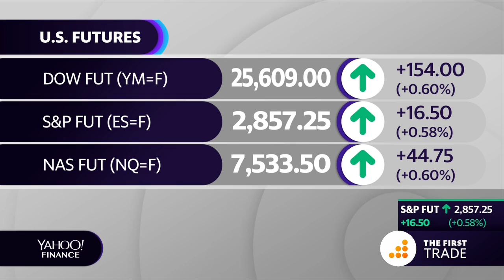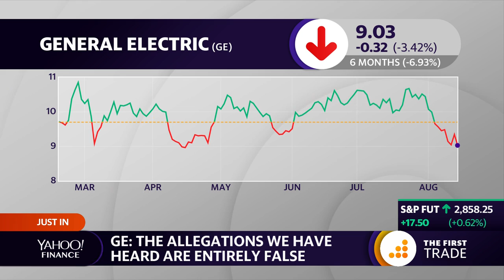Madoff whistleblower claims GE committed accounting fraud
The accountant who blew the whistle on Bernie Madoff’s scheme is blowing the whistle again with a new report attacking GE’s (GE) accounting practices.

In a 175-page report posted online, forensic accountant Harry Markopolos and his fraud team allege that GE is committing $38 billion in accounting fraud.

“[I]t’s the biggest, bigger than Enron and WorldCom combined,” he wrote. “In fact, GE’s $38 Billion in accounting fraud amounts to over 40% of GE’s market capitalization, making it far more serious than either the Enron or WorldCom accounting frauds.”

Markopolos is calling GE “GEnron,” because the company appears to be “using many of the same accounting tricks that Enron did.”

At the center of his investigation are eight long-term care insurance deals that GE executed. The report alleges that the GE has been hiding “massive loss ratios” and “exponentially increasing dollar losses.”

Markopolos warns that GE losses are about to spike. The report says that GE needs $18.5 billion in cash immediately to deal with a wave of impending claims in the insurance unit. Further, it will need another $10.5 billion to address a non-cash charge that will come due by 2021.

However, Markopolos doubts GE will be able to fulfill that cash need in a timely manner.

“These impending losses will destroy GE’s balance sheet, debt ratios and likely also violate debt covenants,” Markopolos wrote. “After we accounted for the $38 Billion in accounting fraud GE’s debt to equity ratio goes from the 3:1 ratio it reported at the end of the 2nd quarter 2019 to a woefully deficient 17:1.”

All of this, the report says, makes it very unlikely that GE can become cash-flow positive by 2021. Markopolos told the WSJ that he is working with an undisclosed hedge fund, which has a short position, betting the stock will fall.

“We have never met, spoken to or had contact with this person,” a GE spokesperson said of Markopolos. “While we can’t comment on the detailed content of a report that we haven’t seen, the allegations we have heard are entirely false and misleading.”

“GE stands behind its financials,” the spokesperson added. “We operate to the highest-level of integrity in our financial reporting and we have clearly laid out our financial obligations in great detail.”

Ethan Wolff-Mann is a writer at Yahoo Finance focusing on consumer issues, personal finance, retail, airlines, and more.